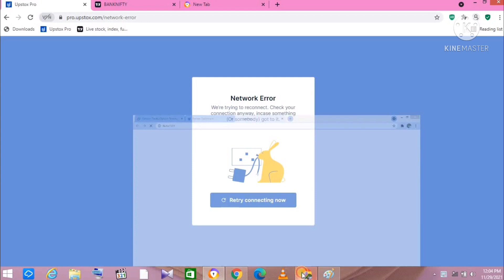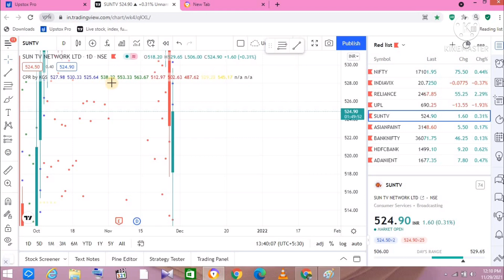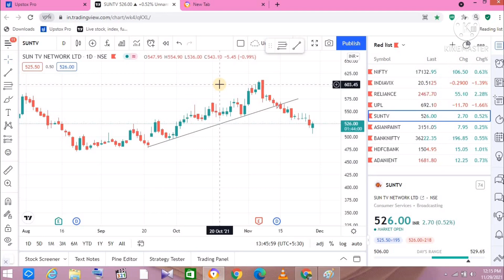Technical analysis of stock market malayalam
സ്റ്റോക്ക് മാർക്കറ്റിൽ ഇൻവെസ്റ്റ് ചെയ്യാൻ ആദ്യം വേണ്ടത് ഒരു Demat & Trading Account ആണ്. ഫ്രീ ആയി ഒരു ചിലവും ഇല്ലാതെ വെറും 1 മണിക്കൂറിനുള്ളിൽ ഒരു Demat & Trading Account ഓപ്പൺ ചെയ്യൂ. എന്റെ കൂടെ സ്റ്റോക്ക് മാർക്കറ്റ് പഠനത്തിൽ ഭാഗം ആകു. നമുക്ക് ഒരുമിച്ച് വളരാം. Open Free Demat Trading Account with upstox

Stock market basic in malayalam
Stock market tutorial malayalam
Stock market malayalam
What is stock market malayalam
Share market malayalam
How to investment in stock market
How to use upstox
Stock bro
Open a demat account free
Free demat account
How to open discount broker
How to start upstox
How to Start Demat account
Technical Analysis
Fudamentals of Techical analysis